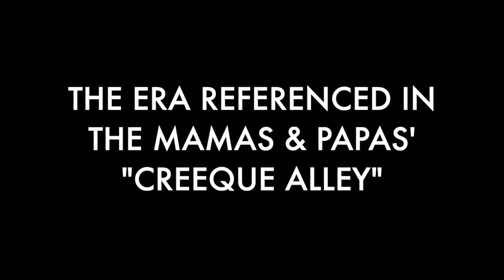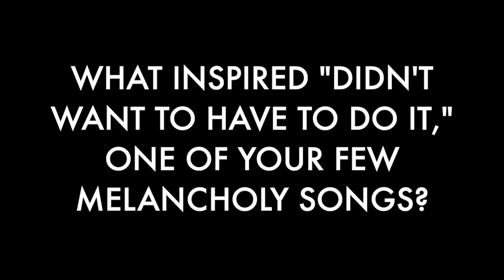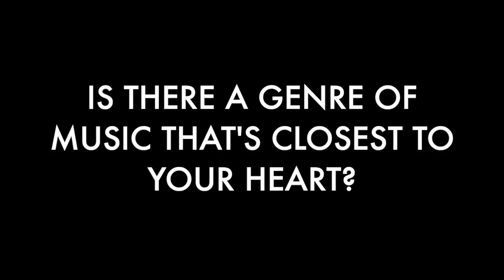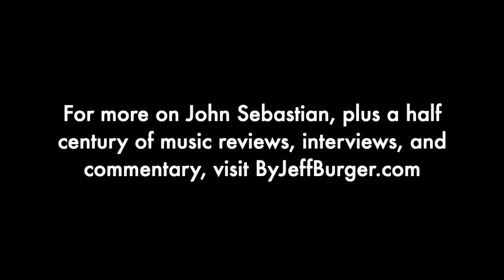Interview with John Sebastian (2022)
Lovin' Spoonful leader and cofounder John Sebastian talks with Jeff Burger about his new album, "John Sebastian and Arlen Roth Explore the Spoonful Songbook." He also discusses his early days, as described in the Mamas and Papas' "Creeque Alley"; the legacy of Woodstock; his childhood; and such songs as "Didn't Want to Have to Do It," "Summer in the City," "Younger Girl," and "Darling Be Home Soon."

For the text of the full interview with Sebastian, plus a half-century's worth of music reviews, interviews, and commentary, visit byjeffburger.com.

(Video editing by Andre Burger. Thanks to Jim Della Croce. Audio clip from "Do You Believe in Magic?" used with permission of Jim Della Croce/The Press Office.)